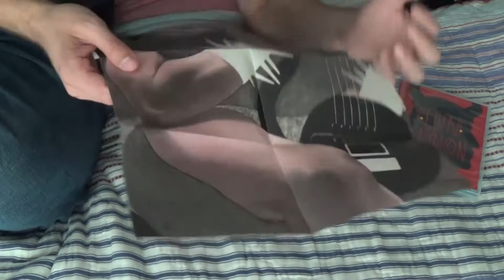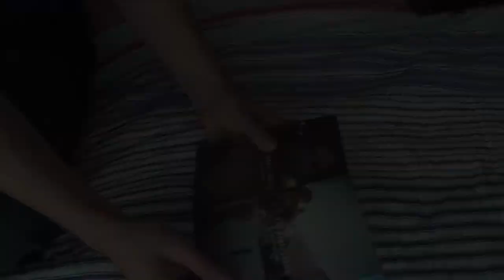Fellini Satyricon and Y Tu mama Tambien Criterion Collection Bluray review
I made this video about two weeks ago and those two are the latest Criterion Bluray films that I bought.

Recorded and edited by Jack Kierski.